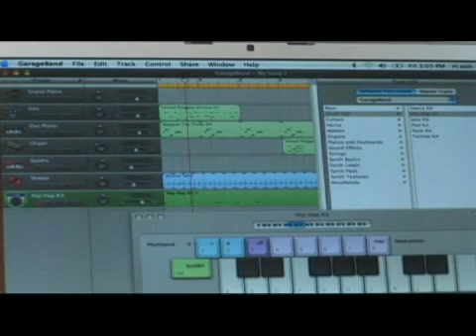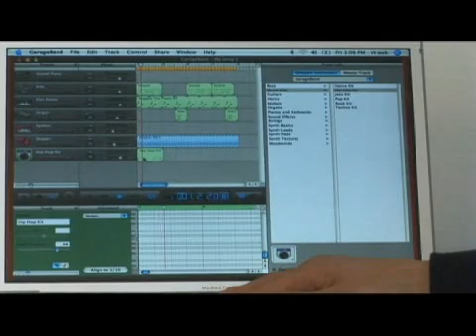Garage Band: Laying Down a Kick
Garage Band: Laying Down a Kick. Part of the series: Making Tracks in Garage Band. Lay down a kick over any existing track in Garage Band. Learn how to add a kick in Garage Band in this free music software video from a music studio owner and producer.